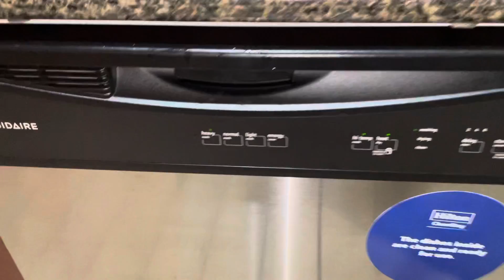How to clean your air filter!